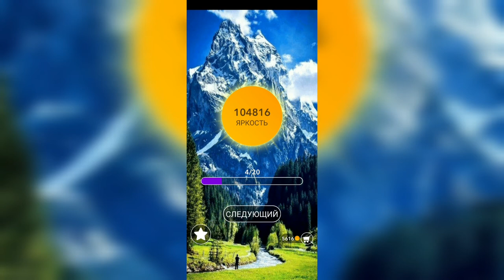Word / Слово Крест: Поиск русского кроссворда / Уровень 2474